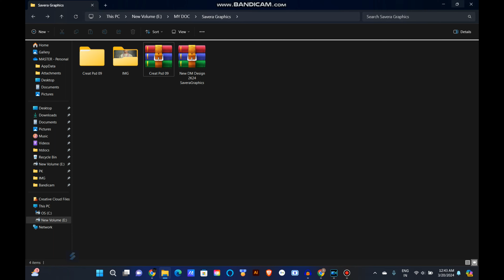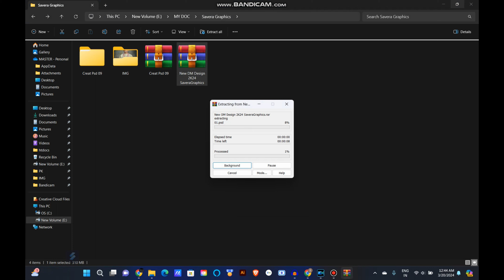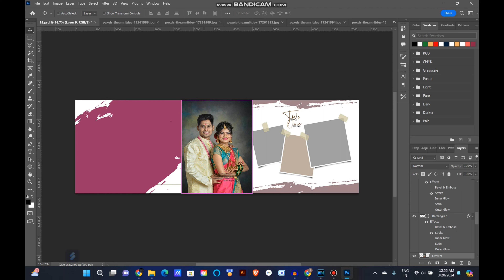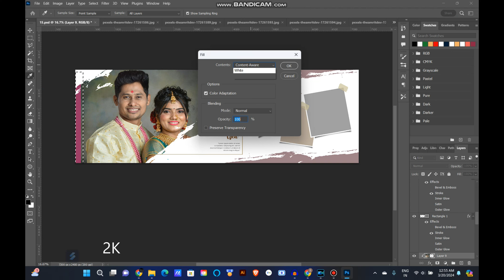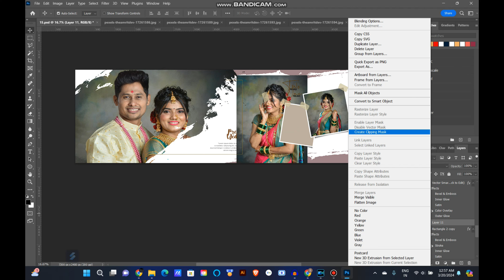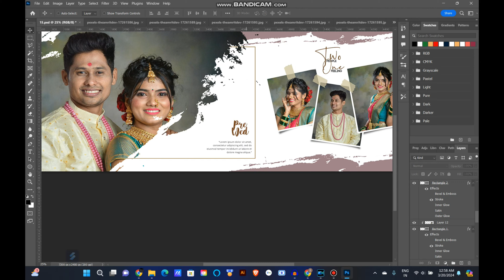15 Premium Pre Wedding Album Design 2024 Free Download 12X18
"Welcome to our comprehensive guide on designing your perfect wedding album! In this video, we'll walk you through everything you need to know to create a stunning keepsake that captures the magic of your special day.In this video I am giving you 30 Creative Wedding Album PSD File.
"YouTube की External link Policy के कारण जो भी डाउनलोडिंग लिंक आपको दीया जा रहा है उसे Youtube खुद से Remove कर दे रहा है जिसमे हम काम कर रहे हैं जल्दी ही इसे ठीक कर दीया जाएगा अगर आपको डाउनलोडिंग लिंक चाहिए तो आप subscribe करने के बाद हमारे दिए email पर Downloading Link लिख कर email करेंगे आपको link receive हो जाएगी "
Password Mentioned in Video in 3 Part for security purposes watch Carefully.
Thanks 💯😊.